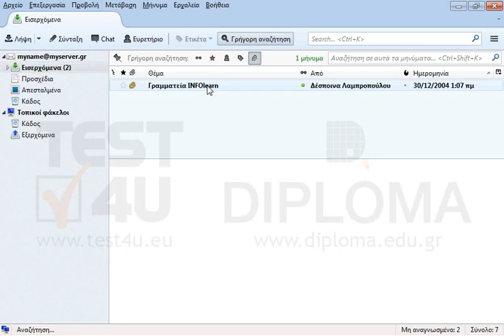Διαγράψτε όλα τα μηνύματα που έχουν συνημμένο από τον φάκελο Εισερχόμενα